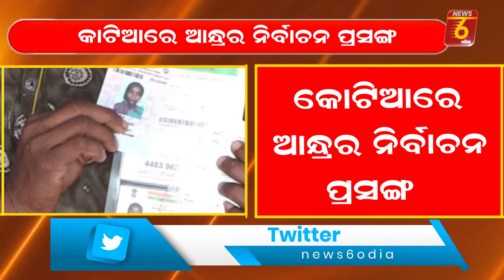Andhra Pradesh election issue in Kotia